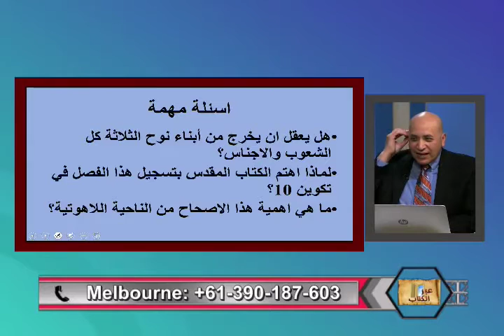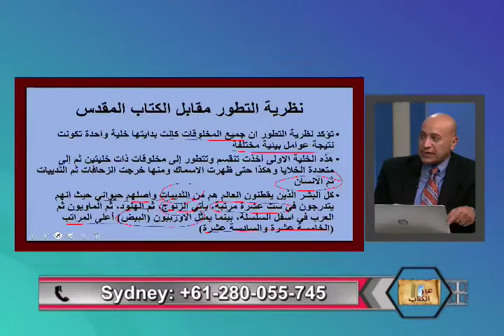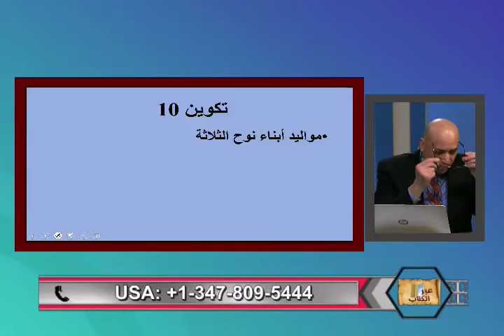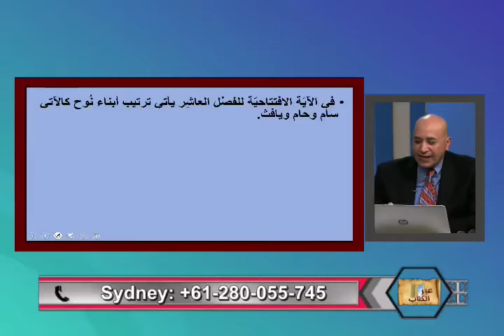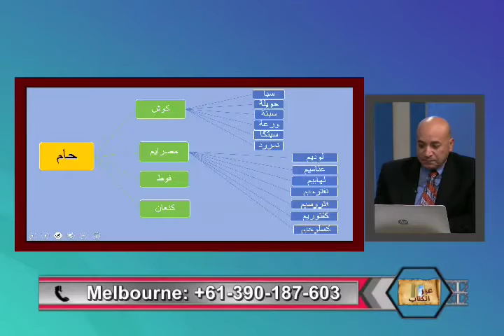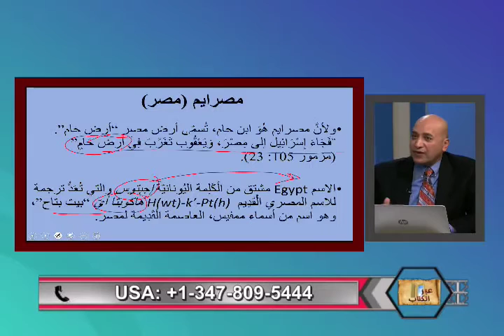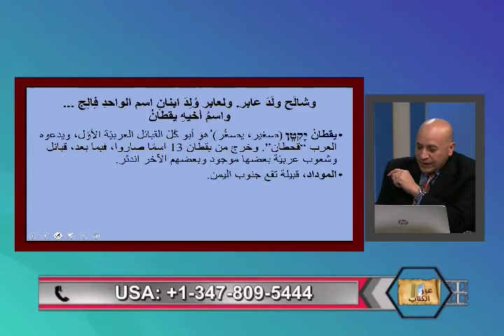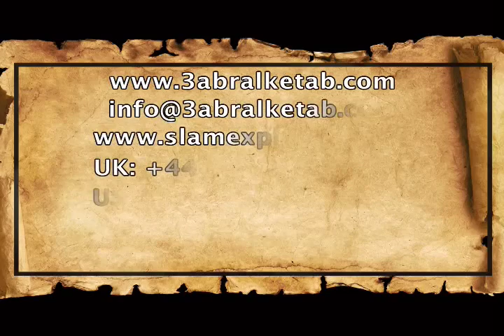هل الكتاب المقدس كتاب عنصري؟ - عبر الكتاب -190